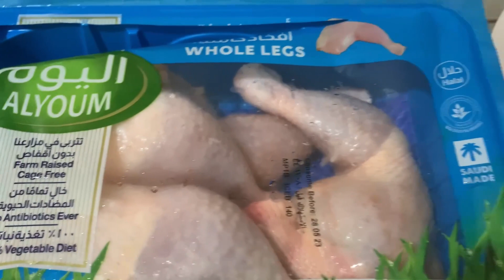Kashka achari chicken behtreen recipe | how to make achari chicken recipe | traditional chicken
This video is about kashka achari chicken behtreen recipe how to make achari chicken recipe traditional chicken
I hope you Will like this recipe video

⤵️hashtag⤵️

Thanks for choosing this video